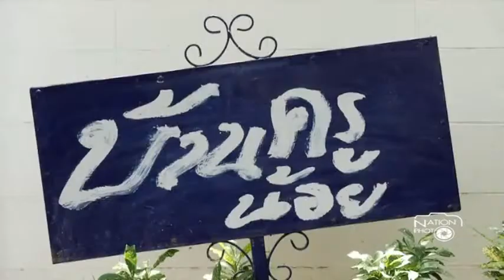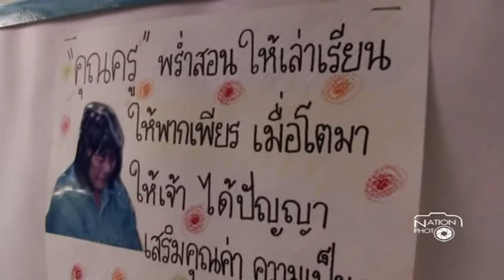พล.ต.อ พงศพัศ พงษ์เจริญ รอง ผบ.ตร.เดินทางเข้าเยี่ยมครูน้อย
พล.ต.อ พงศพัศ พงษ์เจริญ รอง ผบ.ตร.เดินทางเข้าเยี่ยมครูน้อย “นางนวลน้อย ทิมกุล” สถานเลี้ยงเด็กยากจนบ้านครูน้อย ซอยราษฎร์บูรณะ 26 เขตราษฎ์บูรณะ กรุงเทพมหานคร เพื่อพูดคุยถึงปัญหาหนี้สินที่ส่งผลทำให้ครูน้อยตัดสินใจขายบ้านและประกาศปิด สถานเลี้ยงเด็กฯ ซึ่ง พล.ต.อ พงศพัศ ได้รับปากเป็นคนกลางเคลียร์ หนี้สินที่เกิดขี้น โดยมูลค่าหนี้อยู่ประมาณ สามล้านกว่าบาท และครูน้อยต้องให้สัญญาว่าจะไม่ก่อหนี้เพิ่มขึ้นอีก ทั้งนี้ครูน้อยกล่าวว่าถ้ามีเงินก็จะเปิดต่อไปอีกประมาณ 3ปี (เมื่อวันที่ 15 กรกฎาคม 2558) / ภาพโดยนาย ‪#‎วิสันต์โพธิ์งาม‬ ‪#‎NationPhoto‬